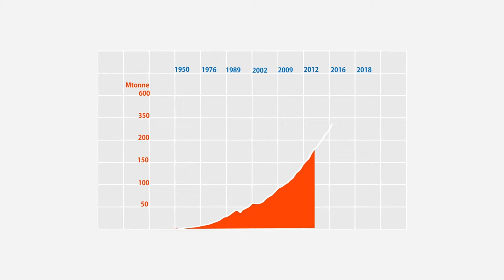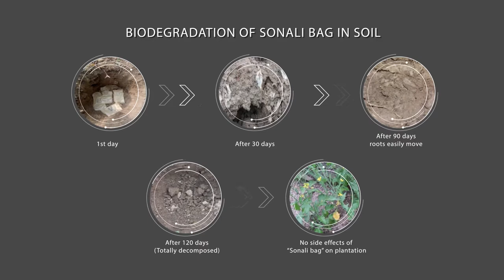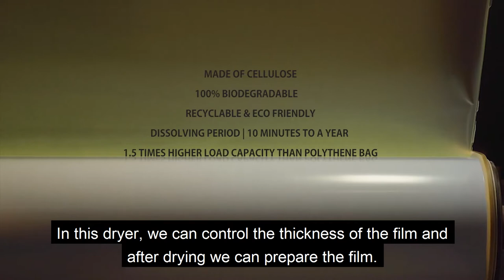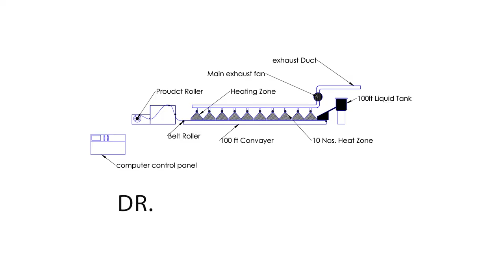Profile Documentary | Scientist | Dr Mubarak Ahmed Khan| Bio Plastic | Jute cellulose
Research: Tanvir Rashid
Script & Direction: Noman Robin
Cinematography: Jahed Nannu
Editing: Nirob Khan
Production of FilmTech International Limited